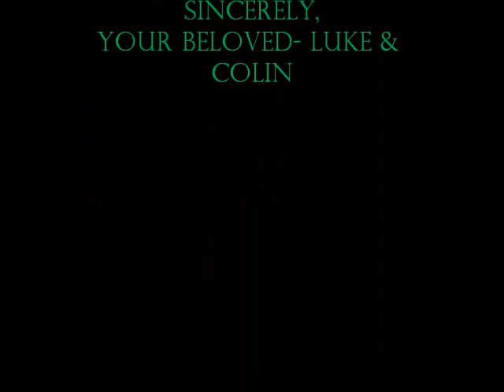Kids on Crack?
OK. Back up. Who gave J.D. AND J.A. sum crack? It could be anything- crack, wheat, tobbaco, grizzly, ANYTHING. Didn't they read the sign in the store? 'WARNING! Must be over the influence- 18 years of age or older'